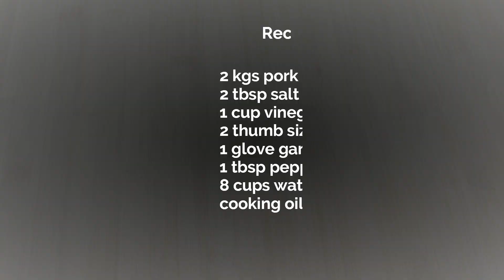CHICHARON BULAKLAK|HOW TO COOK THE BEST CHICHARON BULAKLAK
Sharing my version of Chicharon Bulaklak. This is one of best the finger food, appetizer and one of Filipinos comfort food (pulutan)

Recipe Ingredients:

2 kgs pork intestine with mesentery
2 tbsp salt
1 cup vinegar
2 thumb size ginger
1 glove garlic
1 tbsp peppercorn
8 cups water
cooking oil